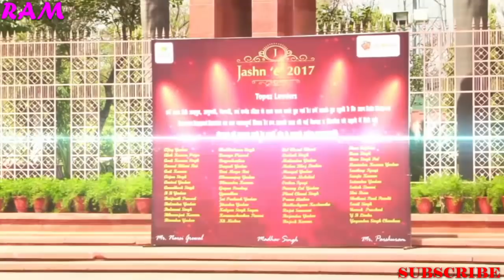JASHN,e,DIAMOND।।SAFE SHOP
i दोस्तो I am RamKumar

जो भी लीडर अपना कोई भी recognition video YouTube per डलवाना चाहते हैं कॉन्टेक्ट नंबर

Safe shop joining ke liye call kare
sanjay sir safe shop advisor
ruby leader abhayram sir